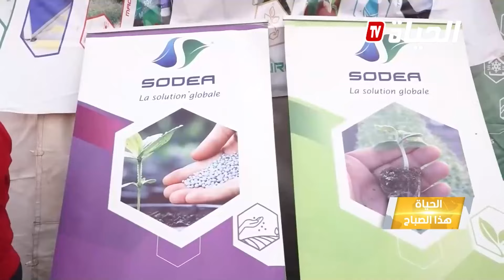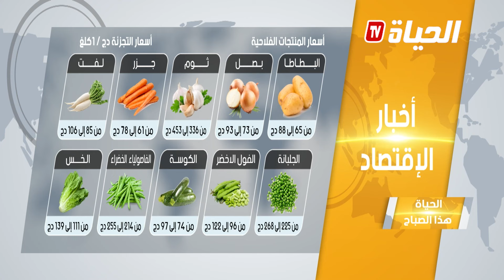الحياة هذا الصباح - عدد جديد ليوم الأحد 02 جوان 2024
ــــــــــــــــــــــــــــــــــــــــــــــــــــــــــــــــــــــــــــــــــــــــــــــــ
تابعوا صفحتنا الرسمية على الفيسبوك